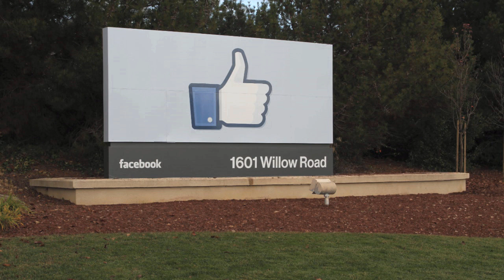Sheryl Sandberg Is the Key to Facebook's Success